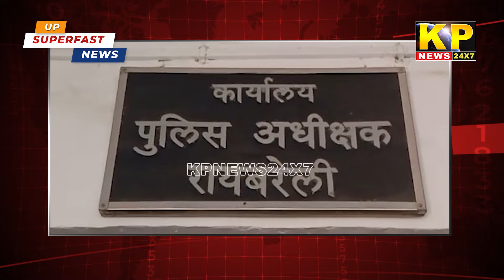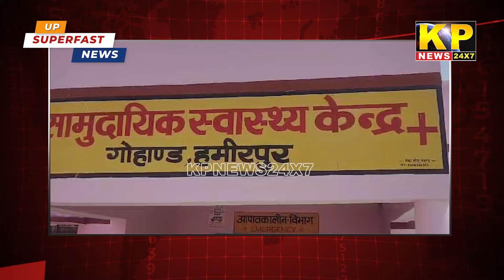UP Superfast News | 8PM, March 21, 2024 - Nonstop Speed News - Express News - UP News In Hindi